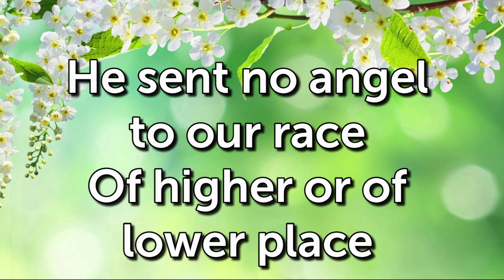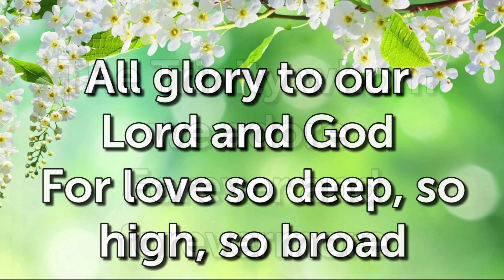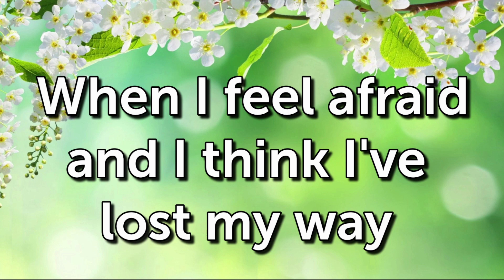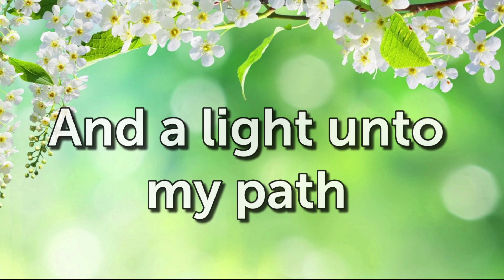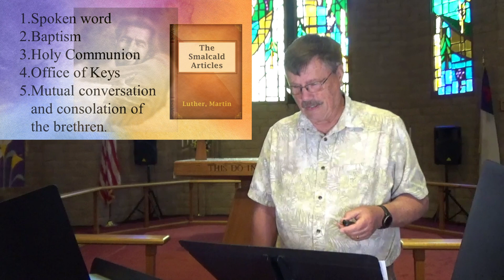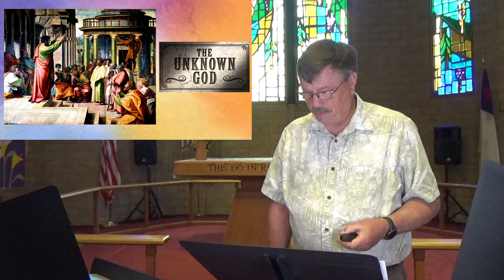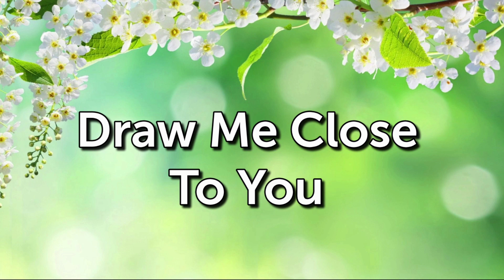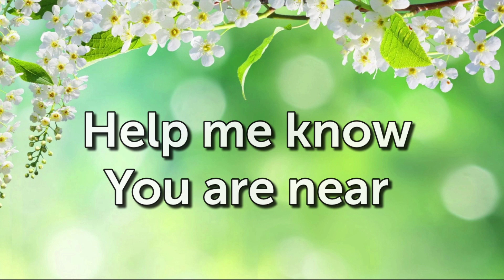Worship Service | May 14, 2023